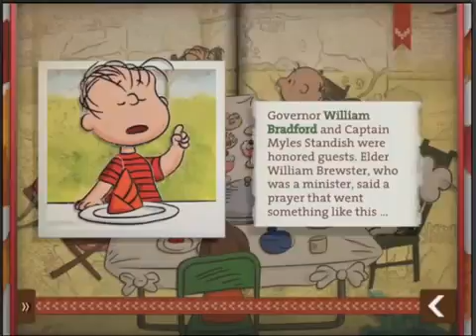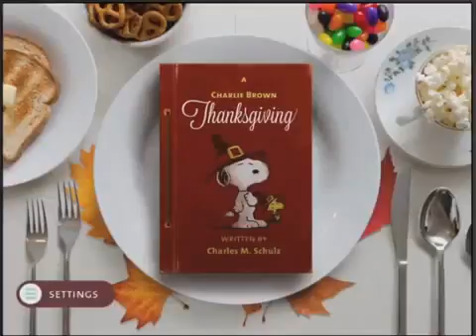A Charlie Brown Thanksgiving full story movie episode best app demos for kids Ellie